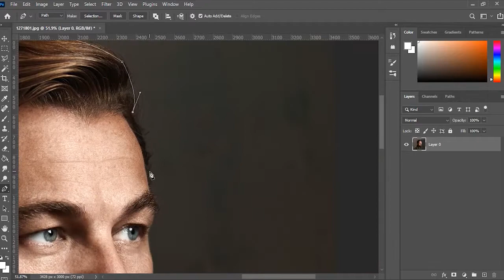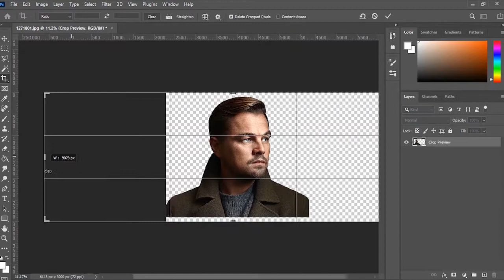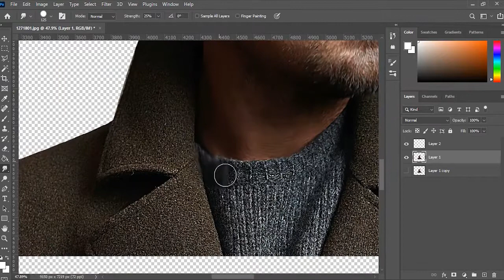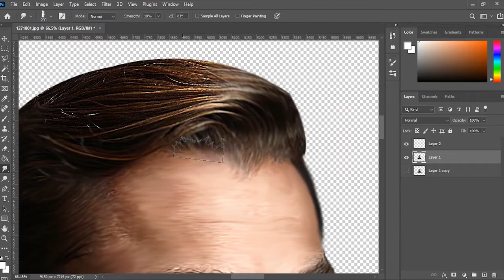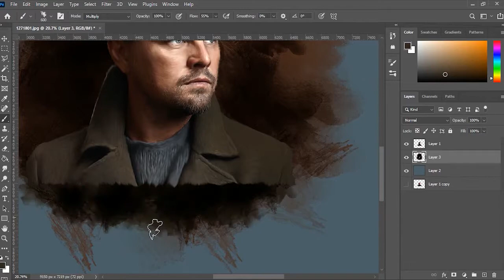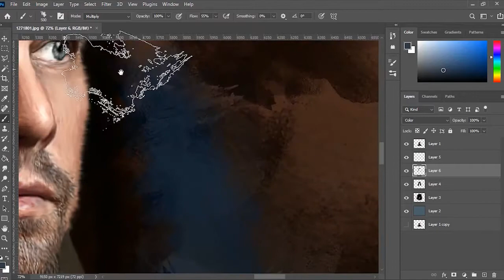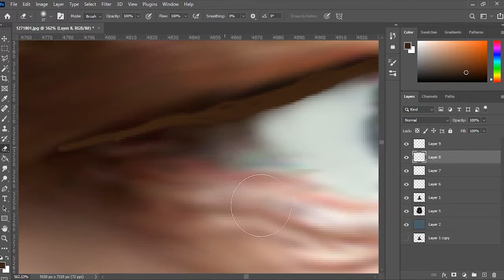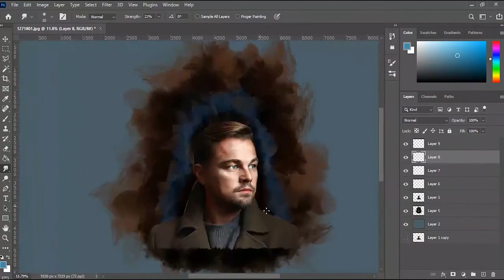Leonardo Dicaprio Speed painting || How to Oil paint Filter in Photoshop || Photo Jax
Hi
I am Jax
Like this video and comment for me.